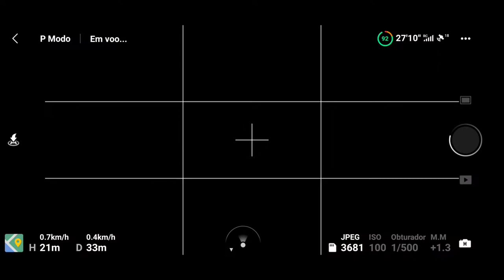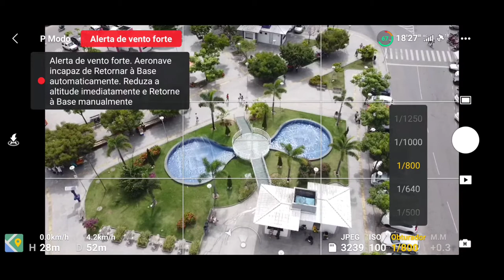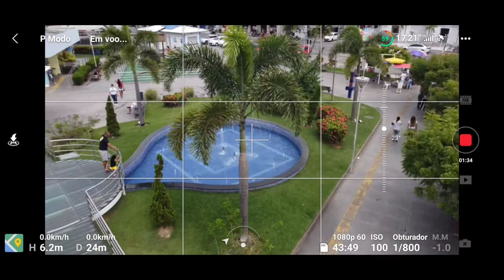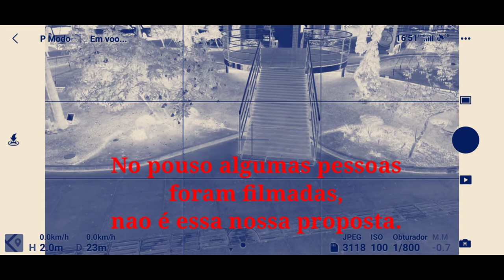PorCima! - Santo Antonio de Jesus comercio mais barato da Bahia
Obs.: Este vídeo é antigo, eu ainda estava me acostumando com os controles do drone.

Um vôo na praça Padre Mateus em santo Antonio de Jesus (BA) ou SAJ, também conhecida como a cidade do comércio mais barato da Bahia! Teve vento forte, interferência e muitos pombos! Ahh, o resultado coloco no final do vídeo!